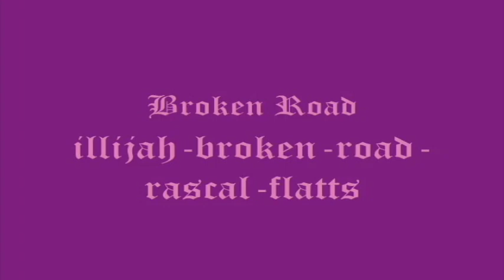Hearts and Arrows ch14 Broken Road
Yes Chapter 14 is finally up. You all have been wondering what our villains have been up to since chapter 10 well now it is time to see what torture they have in-store for our heroes. Get ready for action love and a cliff hanger that you guys are going to hate me for. Hearts and Arrows ch13 Simplistically Elegant